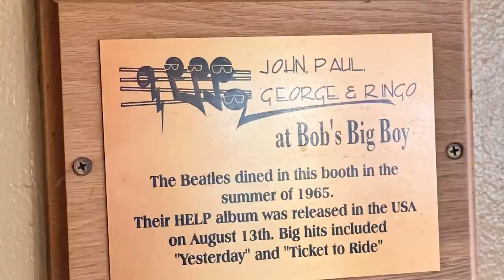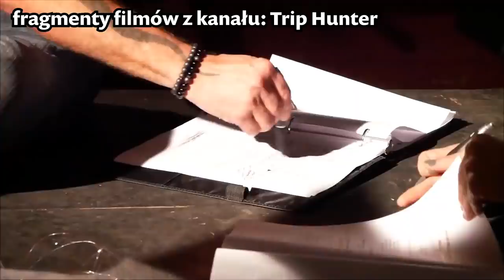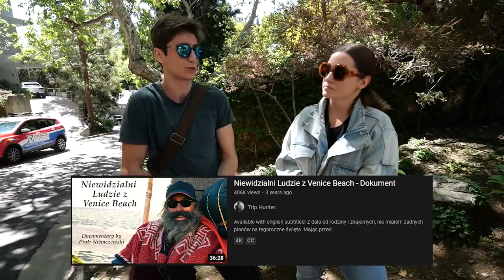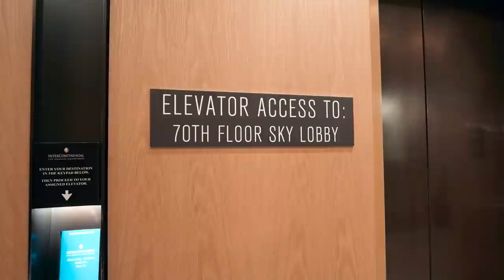POLAK o życiu w LOS ANGELES - ZNAK HOLLYWOOD z bliska [Q&A z Trip Hunter] | USA VLOG (2022)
Nasza podróż po USA trwa! Spędzamy tu kolejny dzień i zwiedzamy Los Angeles. Piotrek, YouTuber z kanału Trip Hunter oprowadza nas po mieście. Polak opowiada o życiu w Los Angeles. Czy jest dużo bezdomnych? Czy jest drogo? Czy widzi na co dzień gwiazdy? Poza tym idziemy zobaczyć znak Hollywood z bliska, zwiedzamy Beverly Hills i oglądamy piękny zachód słońca z widokiem na miasto. Zapraszam do oglądania! Sonia Karman (Stany Zjednoczone 2022)